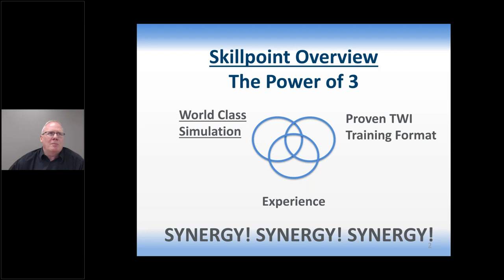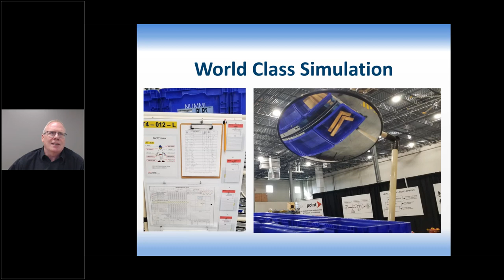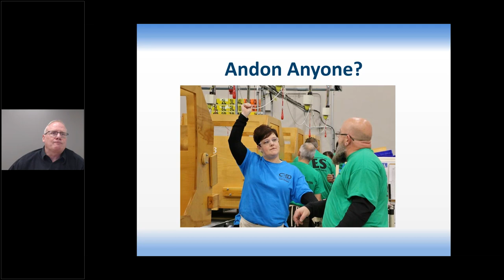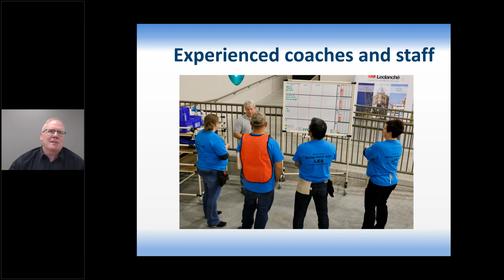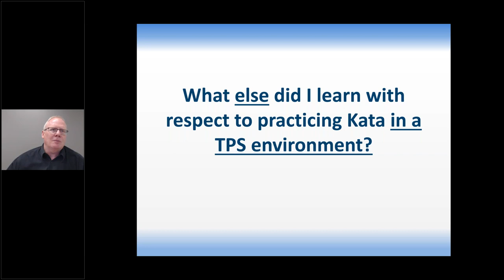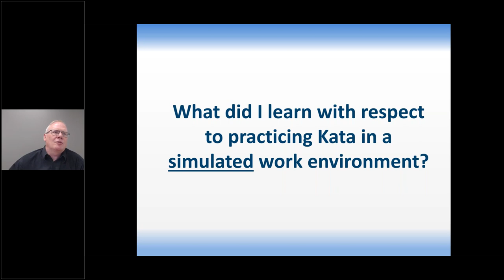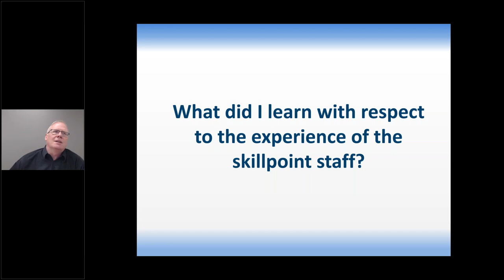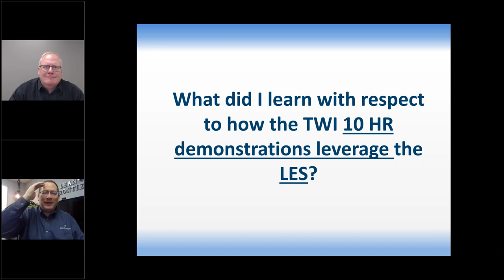Learning Toyota Kata at the ex Nummi Simulator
Learn more about the SkillPoint for Toyota Kata workshop, one of the world's most realistic work environments, by visiting Experience the simulation Toyota used to train GM employees during the NUMMI partnership!